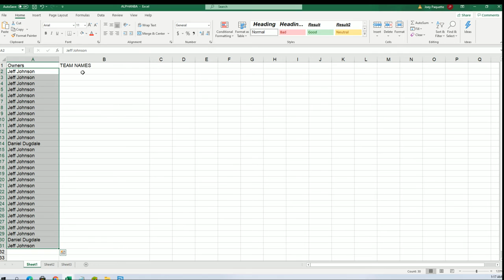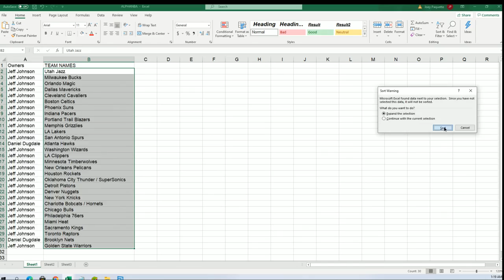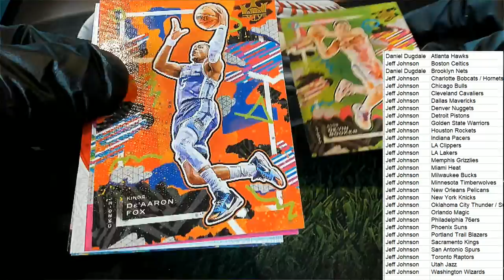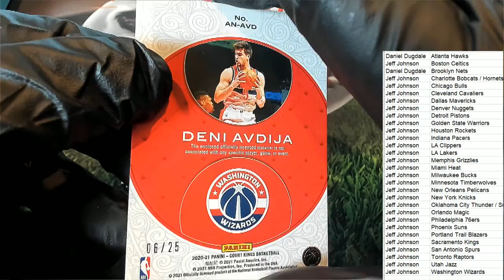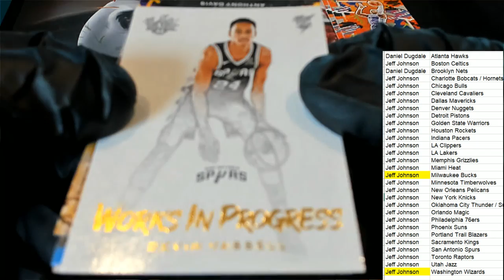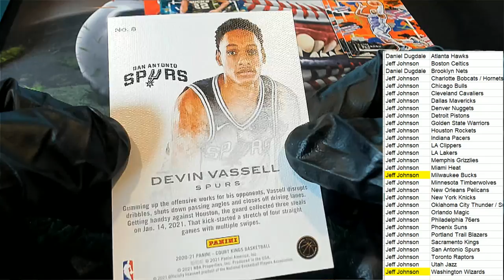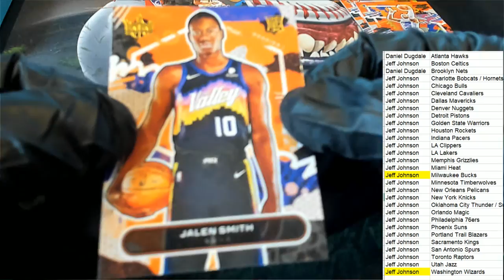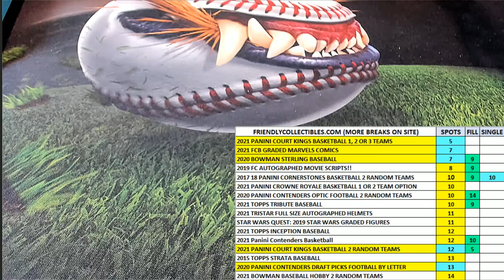202021 Panini Court Kings Basketball Hobby ID 21PANCKMTP203